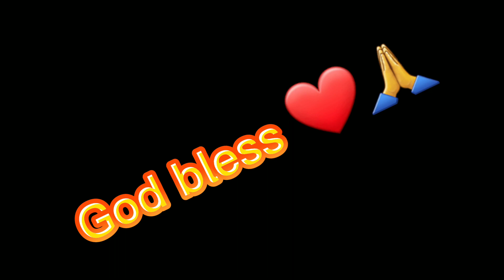Zumba in Abu Dhabi OFW Abu Dhabi